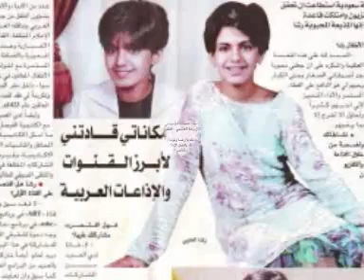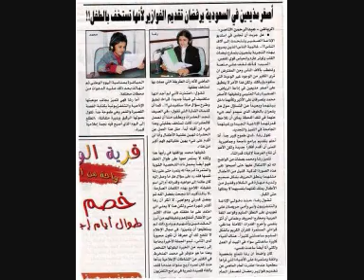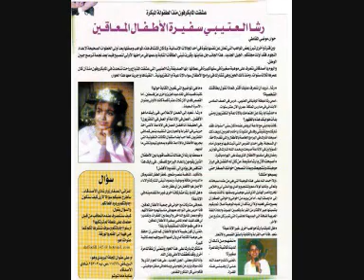اوبريت صقر العروبه للمنشدة رشا العتيبي في اليوم الوطني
أناشيد،اليوم،الوطني،السعودي،اناشيدالاطفال،في،اليوم،الوطني،السعودي،اوبريت،اليوم،الوطنيأوبريت،المنشده،رشا،العتيبي